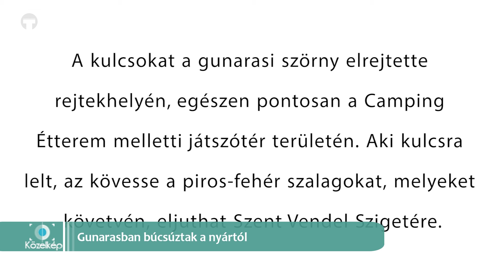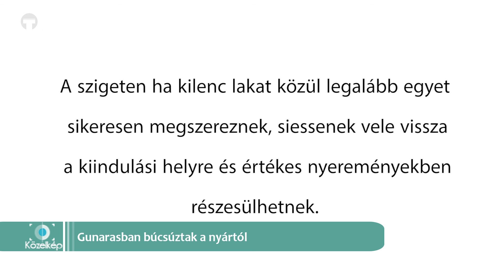Közelkép - Gunarasban búcsúztak a nyártól